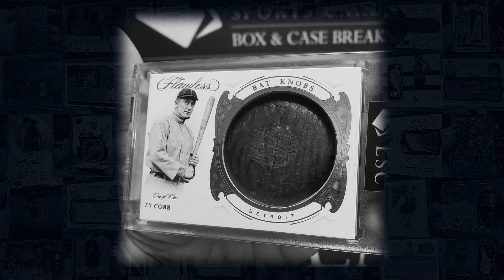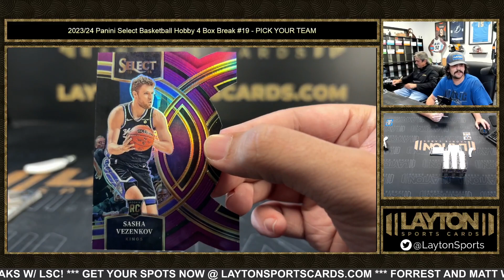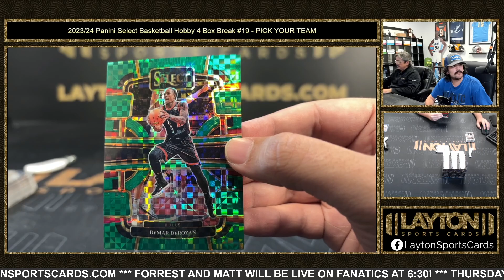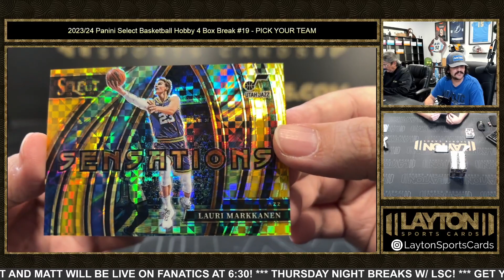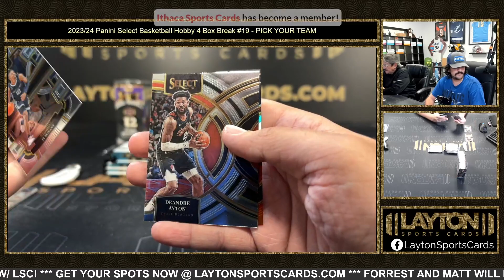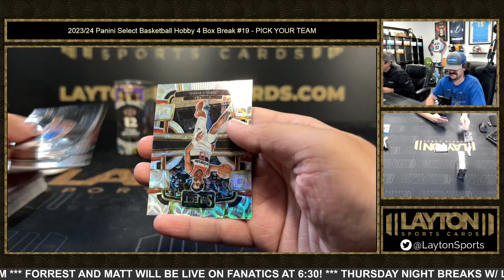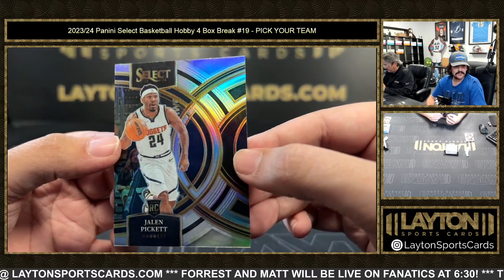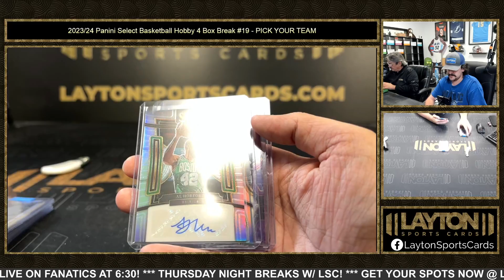2023/24 Panini Select Basketball Hobby 4 Box Break #19